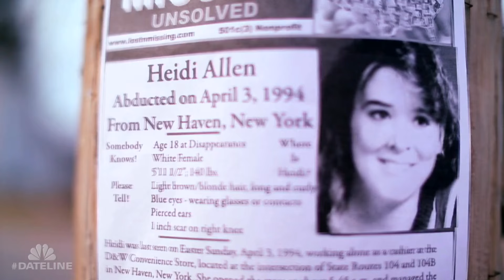Dateline Episode Trailer: The Informant | Dateline NBC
A young woman’s chilling story about a girl’s abduction and murder helps re-open a case that has haunted a New York town for decades. Dennis Murphy reports.